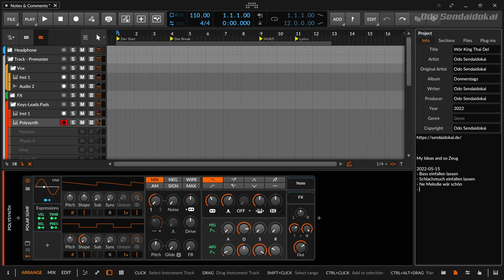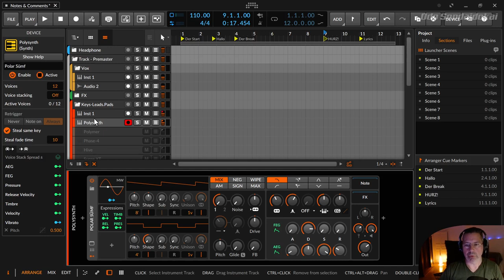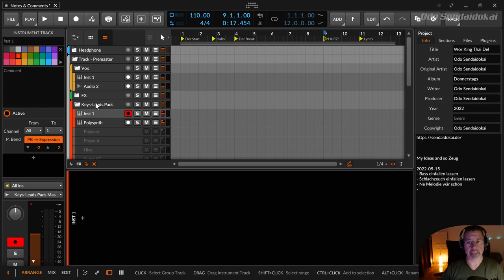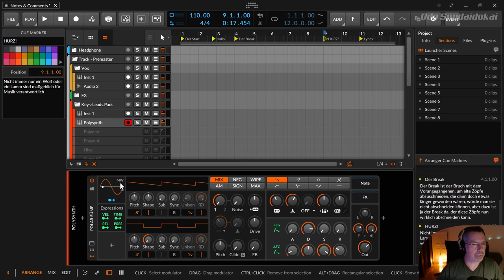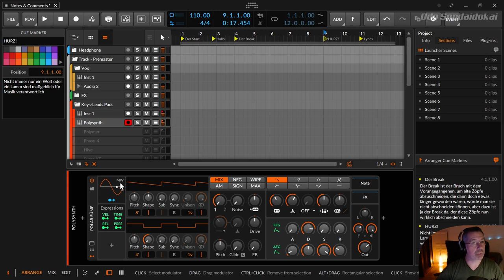Bitwig - Bitwig 4.3 - Notes & Comments | deutsch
Bitwig

In dieser Folge zeige ich dir die Dokumentationsmöglichkeiten, die du in Bitwig hast. Keine Idee sollte jetzt mehr verloren gehen, Die Lyrics können nun im Arranger mit reingeschrieben werden und auch Informationen über den Verlauf der Schulung oder der Kollaboration können wunderbar notiert werden.

00:00​ Einleitung
00:20 Projekt Dokumentation & ID3 Tags (Project Panel)
02:15 Cue Markers & Szenen (Clip Launcher) kommentieren
04:12 Textfeld im Inspector
05:30 Sprechblasen zum Einklappen der Notizen
05:45 Scenes oder Cue Marker komplett einklappen
07:00 Track Kommentare
07:50 Device Name und Device Bezeichnung sind nun getrennt
09:00 Zusammenfasung
10:40 Für Support bitte unter dem Video kommentieren. Danke.